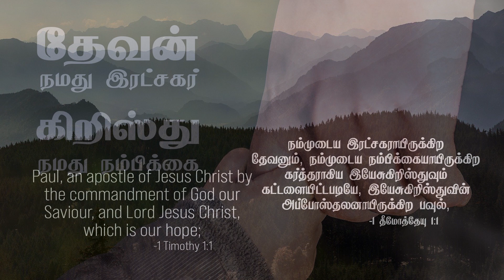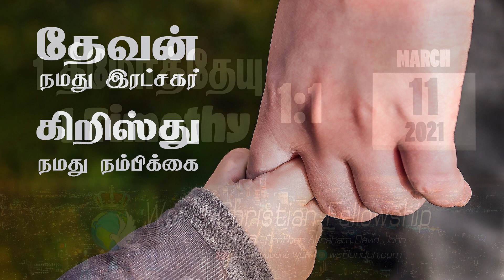1 தீமோத்தேயு 1:1 -1 Timothy 1:1 - MM - 11th March 2021